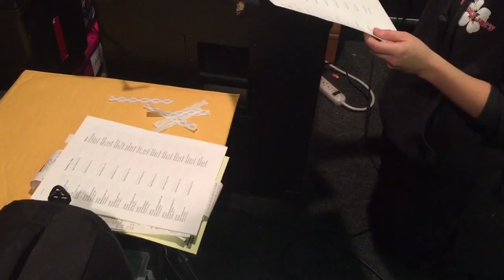Prepping mailing new cd's w/ Carly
We received the new ep today and they look awesome! Now it's time to get them to all those that pre ordered.